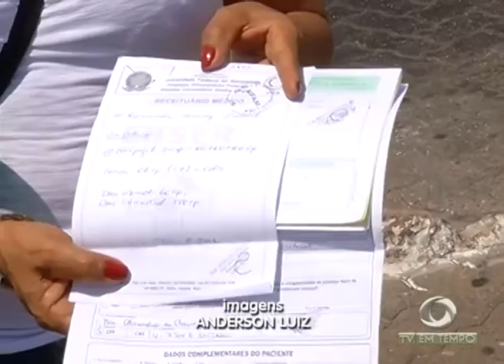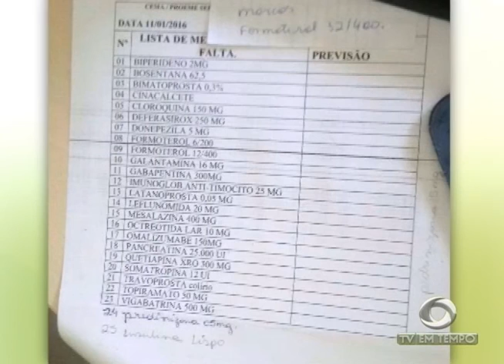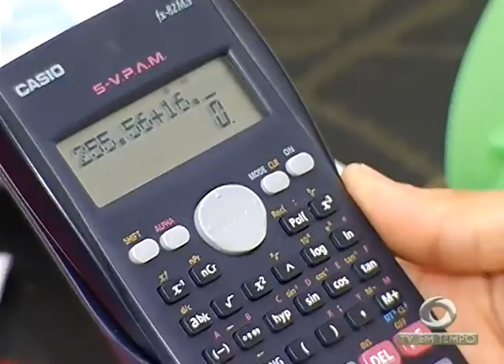BOLETIM EM TEMPO - NOITE (13.01.2016)